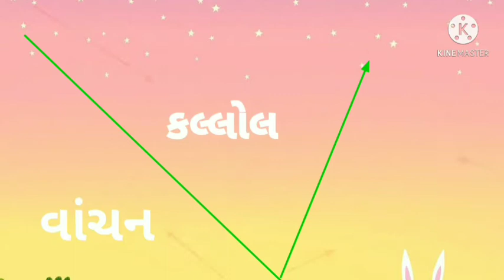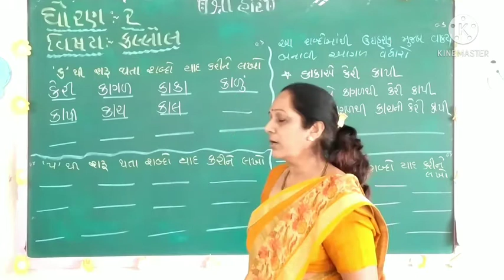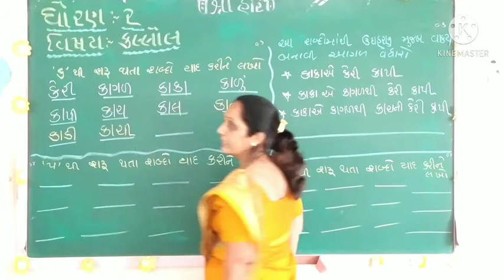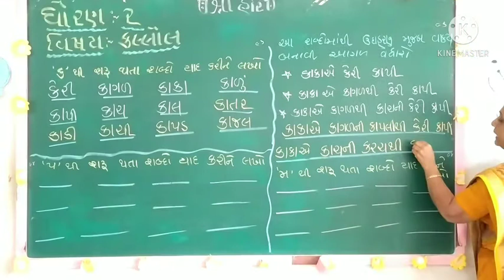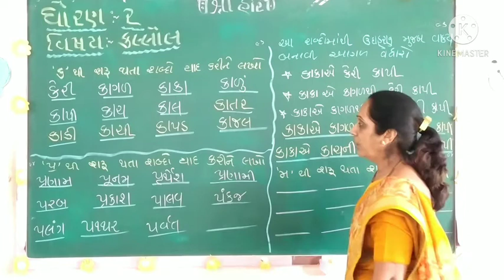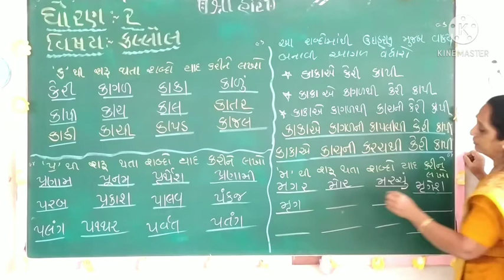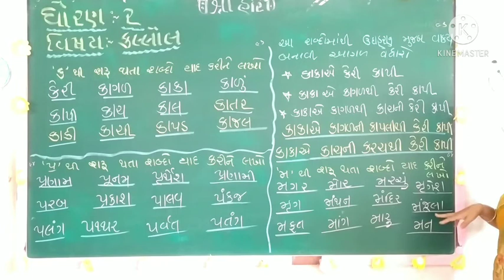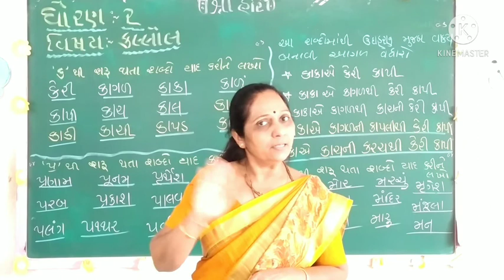ધોરણ:-૨ll વિષય:-કલ્લોલ ll એકમ:-૭ll ભાગ:-૧૮ll